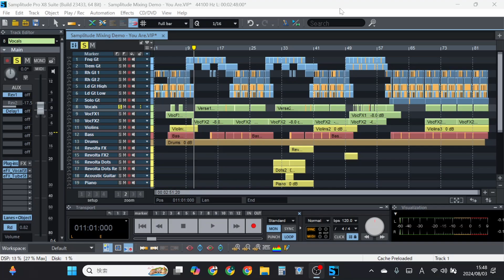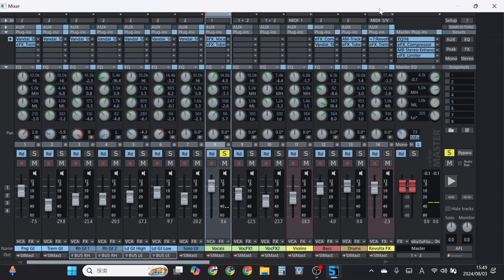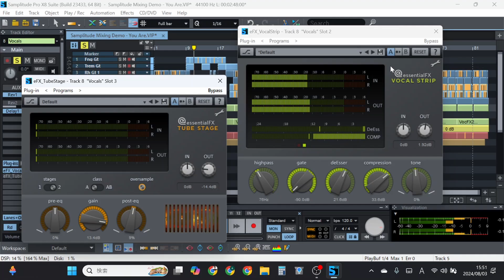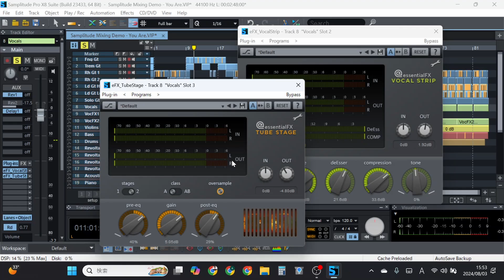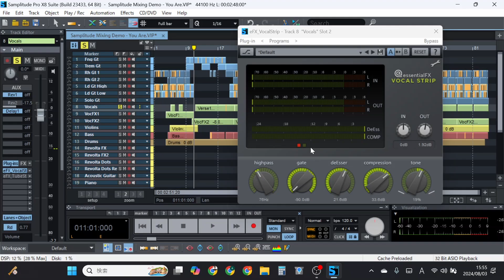MAGIX Samplitude チュートリアル EP4 ボーカルトラックでのエフェクトについて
こちらは、MAGIX国際公式エンドーサーの古屋博敏がDAWソフトウェアであるSamplitudeの使用方法について、ご紹介するビデオシリーズです。4回目となる今回は、ボーカルトラックでのエフェクトについてご説明しております。

Hiro Furuya - 国際公式エンドーサー契約を世界中の15社と結び、2018年サッカーW杯ドイツ公式曲のマスタリングを担当した、世界的なマスタリングエンジニア・音楽プロデューサー。